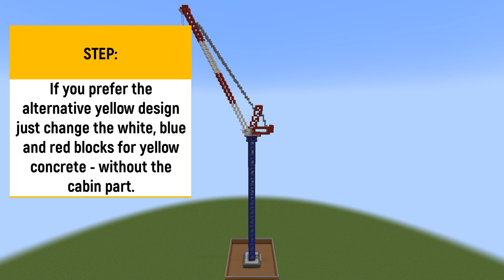MINECRAFT - How to Easy Build a Modern Realistic Tower Crane - Step-by-step Tutorial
In this video I wanna show you how to easy build a modern realistic tower crane in minecraft.
Now some features of the new crane which you have to know:
1 - The tutorial is clear and easy to follow. All steps are step-by-step
2 - The crane has a new design with different colour options. You can build a yellow one or a special 3 colored crane in a stunning blue, red and white combination
3 - The cabin is totally rebuilt and it features new modern curves and design.
4 - The system in the middle part of the crane is simplifield and more detailed.
5 - This tutorial pack also includes a construction site part for the crane which we build in the first part of the tutorial
6 - All elements are accesible so you can really climb up there on the ladder and go into the cabin
7 -  This tower crane gives your city a new realistic feeling.